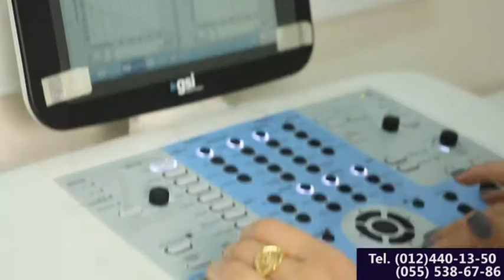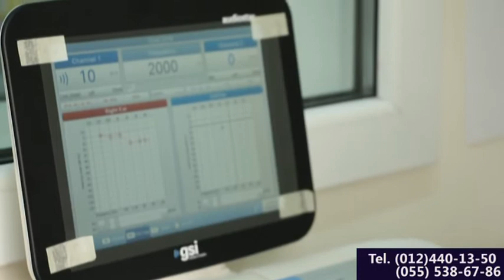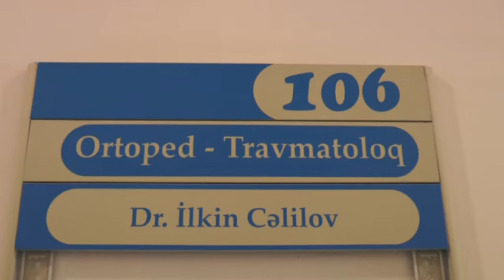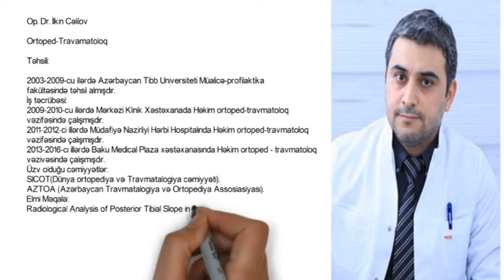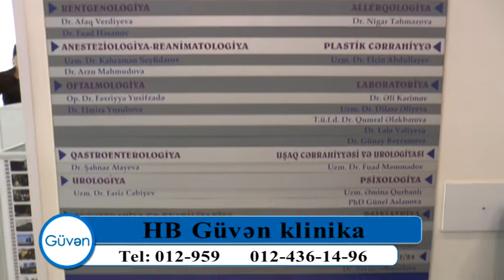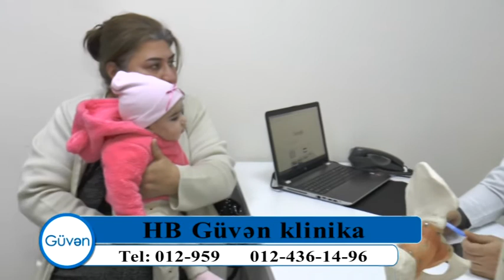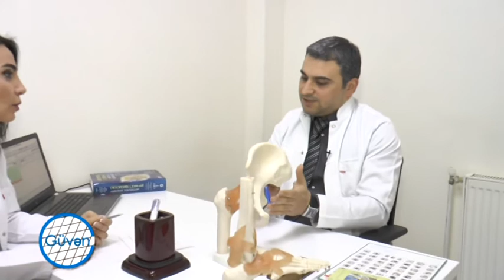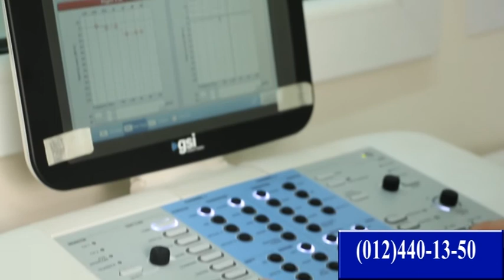Anadangəlmə bud-çanaq oynağı çıxıqı nəcə müalicəsi aparılır?